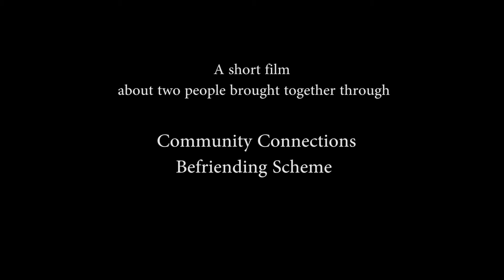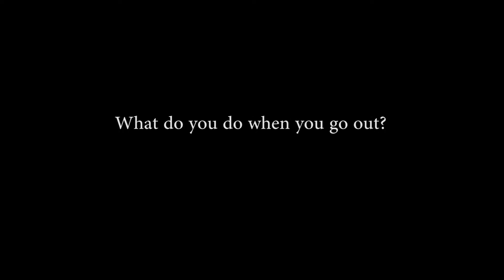Community Connections short film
This is a short film about real people living in Monmouthshire South Wales.  The documentary film tells the story of how two friends were brought together through the 'Community Befriending' project.  The project works with generous volunteers to make contact and friendships with lonely or isolated people in the community.